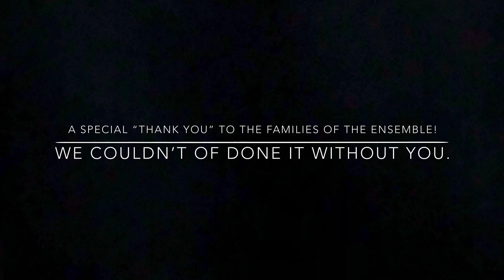Flint Repertory Theatre Summer Shorts 4 The Golden Goose